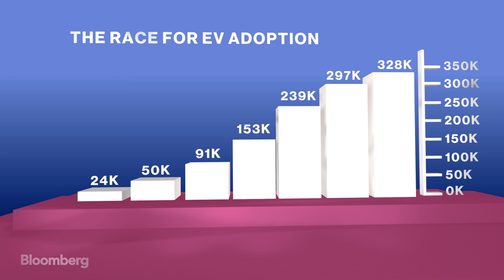It's Electric! Meritor Looks Toward the Future Electrification of Vehicles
Mar.28 -- Meritor is a leading global supplier of drivetrain, mobility, braking and aftermarket solutions for commercial vehicle and industrial markets. Bloomberg's Alix Steel describes how the company is transitioning to a future of vehicle electrification.